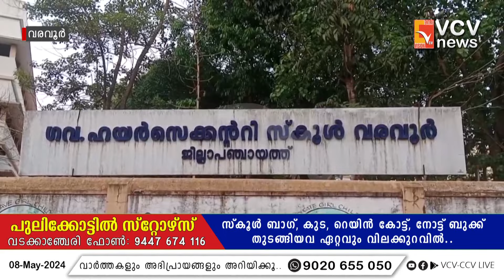SSLC പരീക്ഷയിൽ മികച്ച വിജയവുമായി വരവൂർ ഹയർ സെക്കണ്ടറി സ്കൂൾ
VCV NEWS

VCV NEWS CHANNEL
Wadakkanchery, Thrissur